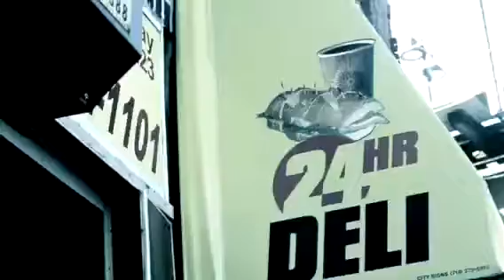THUNDERSTORM 2 VIDEO 🔥🔥🎒